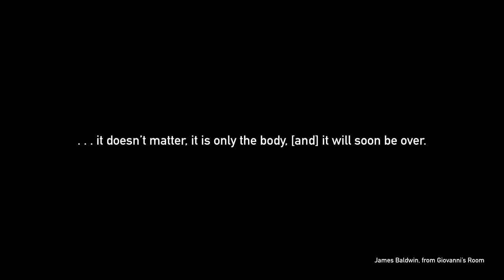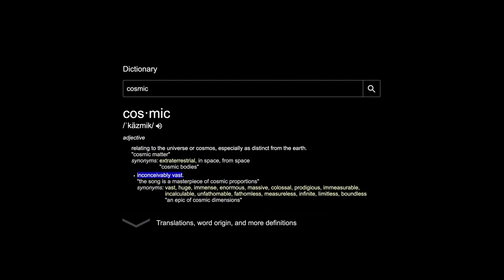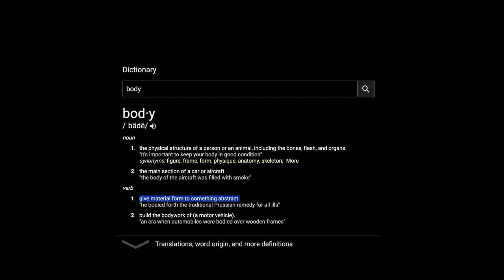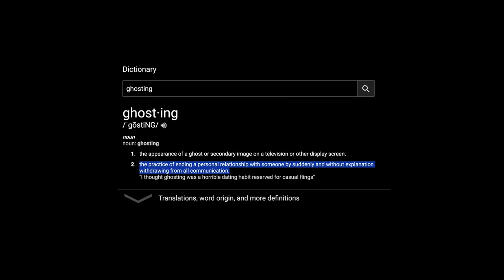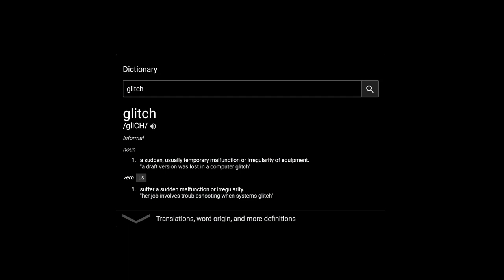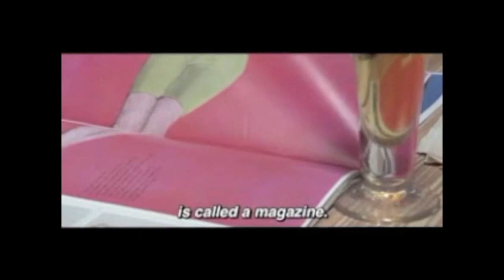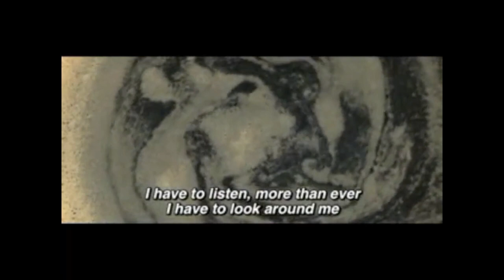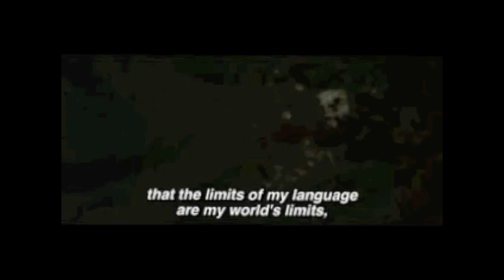Legacy Russell: Glitch Feminism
MFA Fine Arts presents a talk by Legacy Russell, the founding theorist behind Glitch Feminism as a cultural manifesto and movement. GLITCHFEMINISM aims to use the digital as a means of resisting the hegemony of the corporeal.

Glitch Feminism embraces the causality of "error" and turns the gloomy implication of "glitch" on its ear by acknowledging that an error in a social system disturbed by economic, racial, social, sexual and cultural stratification and the imperialist wrecking-ball of globalization—processes that continue to enact violence on all bodies—may not be "error" at all, but rather a much-needed erratum. The glitch posits: "One is not born, but rather becomes, a body." The digital is a vessel through which our glitch "becoming" realises itself and through which we can reprogram binary gender coding. Our "glitch" is a correction to the machine.

Russell is a writer, artist and cultural producer. Born and raised in New York City's East Village, her work can be found in a variety of publications worldwide: BOMB, The White Review, Rhizome, DIS, The Society Pages, Guernica, Berfrois, and more. Holding an MRes of Visual Culture with Distinction from Goldsmiths College at University of London, her academic and creative work focuses on gender, performance, digital selfdom, idolatry and new media ritual. Her first book Glitch Feminism is forthcoming from Verso.